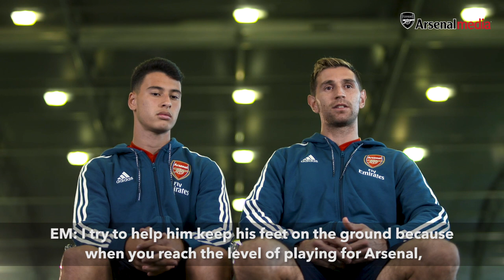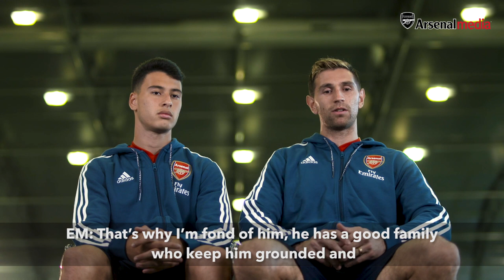'He's like my big brother!' | Gabriel Martinelli & Emi Martinez interview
Gabriel Martinelli discusses how Emi Martinez has helped him settle at Arsenal and living in England at the age of 18.

This is the Official YouTube channel for Arsenal Football Club. This channel will aim to showcase the personality of Arsenal Football Club and give fans more of an insight into what it's like to be at this fantastic club. This channel will look behind the scenes and get closer to the likes of Mesut Ozil, Pierre-Emerick Aubameyang, Henrikh Mkhitaryan, Alexandre Lacazette, Bernd Leno, Granit Xhaka, Hector Bellerin and more.